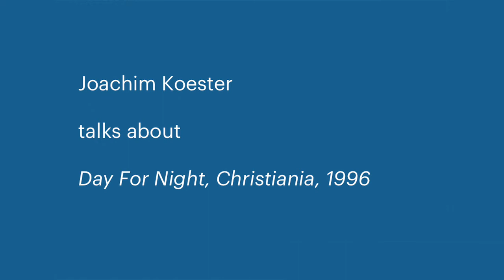Nicolai Wallner in conversation with Joachim Koester about "Day For Night, Christiania, 1996"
Christiania was established in 1971, with the takeover of a derelict military complex east of downtown Copenhagen. Declaring itself an autonomous, free-state, the group of activists who founded it were intent on creating an alternative, utopian city within a city, furthering many of the existing ideologies that were present in Danish society at the time.

The existing 17th century military buildings and infrastructures were taken over and given new purposes which were reflective of a more positive future. Homes were established along the water that runs through the site, with families moving in. It became a safe haven for gay culture and rights, as well as other groups who were considered to be at the fringe of accepted society or outside it completely. Wishing to accommodate as many people as were interested, the new-found community came together to create its own set of rules framed around the idea of allowing people the most freedom as possible.

In 1996, when Joachim Koester began documenting Christiania, it had been in existence for 25 years. Much of the original principles on which it was founded were still in practice, still full of potential and still waiting to be fulfilled, while much of it had never come fully into fruition. Echoing this discord, much of the area was similarly in disarray. Buildings were both being constructed and falling into ruin at the same time, abandoned and unfinished, while simultaneously being organised and used by a vibrant community who were content to live within this in-between state. Together, they had established a strong network of institutions, including daycare, cultural centres, concert venues, places for workshops, cultural events and cafés, which ran alongside a well-organised, open hash market. These institutions were accessible not only to those who chose to live in Christiania, but anyone who wished to participate, making it an attraction within Copenhagen as well as a tourist destination, creating an influx of people coming in and out of the community.

It is this in-between state which is at the centre of Koester’s work. Comprising of thirty-five photographs, Day for Night, Christiania, 1996 feels other-worldly. Almost entirely devoid of people, the photographs focus on the buildings and greenery of the area, each appropriately named after its subject. The resulting titles are both poetic and practical, for example “The Milkyway / Officer’s Quarters” and “The Peace Ark / Barracks”, reflecting the locations’ militaristic backgrounds and their re-imagined purposes.

We too, are left to imagine what could have been and what could still be. A landscape of lush forest, plastic lawn chairs and picnic benches, graffiti, paths leading to seemingly nowhere, temporary structures left in semi-permanence and an idyllic lagoon all come together to create a narrative which Koester deliberately leaves open. Adding to this, is his use of the iconic “day for night” technique. Used primarily in silent films and westerns, the technique was used to save money by shooting film during the day and altering it in post-production to create the illusion that it was taken at night. The resulting photographs have a distinctive blue tint.

Within this context, Koester’s Christiania is depicted with an almost dream-like, cinematic quality. Under a canopy of blue, we are caught between contrasting elements—day and night, fiction and reality, utopia and dystopia, control and chaos. These tensions remain unresolved, or rather are left to run parallel alongside each other.

This concurrent duality, perhaps, is the most telling aspect of Koester’s work. Christiania was based on a principle of overriding freedom, and in so doing created a place in which everything was made simultaneously possible. One could argue that this is still true of Christiania, as is also true within Koester’s work—we have the freedom to find and choose what it is we want to see.

Joachim Koester interviewed by Nicolai Wallner in Copenhagen, August 12, 2019, about his work “Day for Night, Christiania, 1996”.

Filmed and edited by Andreas Rosforth.